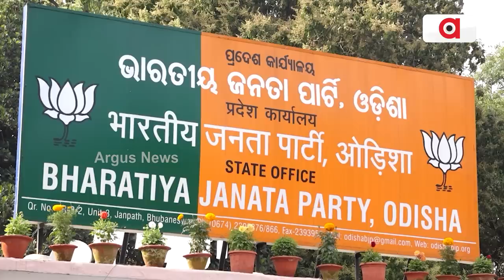BJP Ready With a Blue Print To Form Double Engine Govt In Odisha